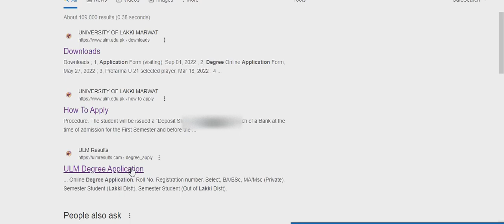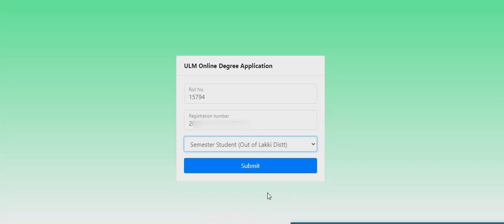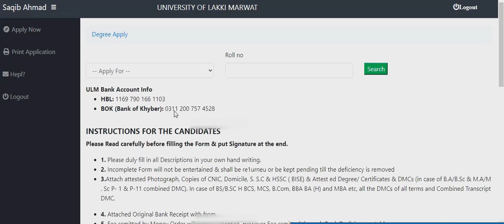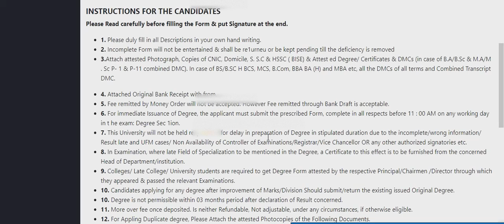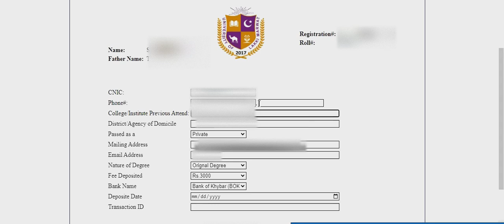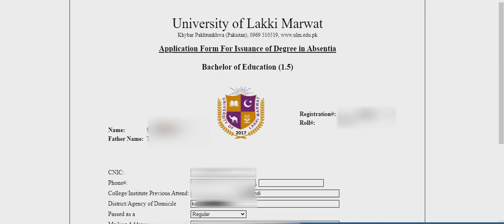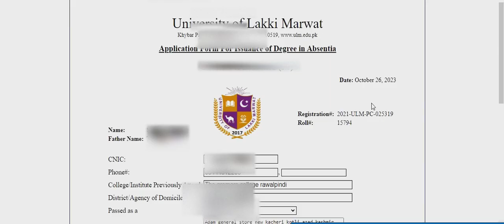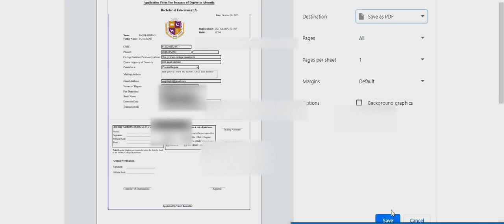How to apply online for Lakki Marwat University transcript/DMC and for degree/ fee deposit info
This video is all about how you can get degree from lakki marwat university how to submit fee bank details what documents are required for degree apply complete info regarding lakki marwat university lakkimarwatuni @universityoflakkimarwat8647